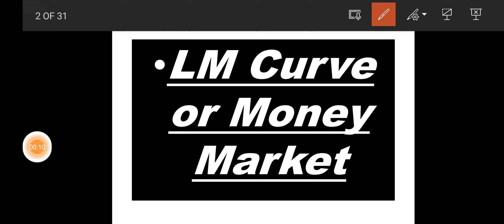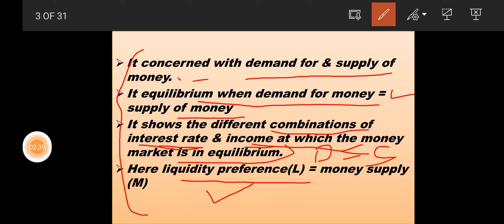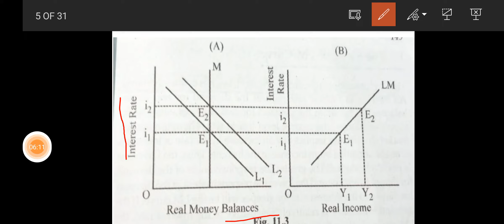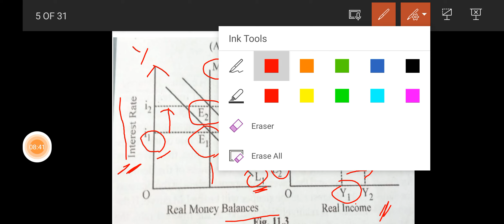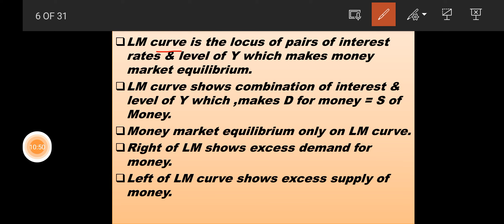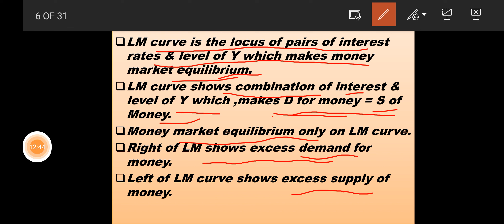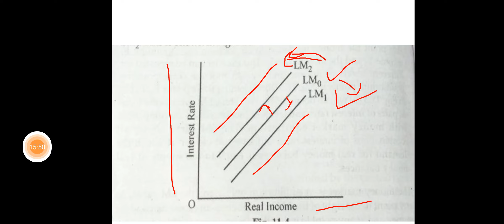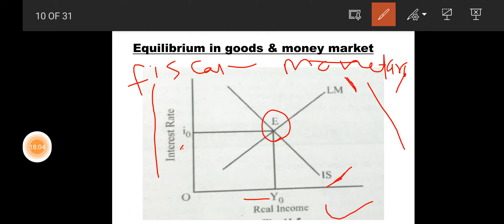LM curve most important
LM curve